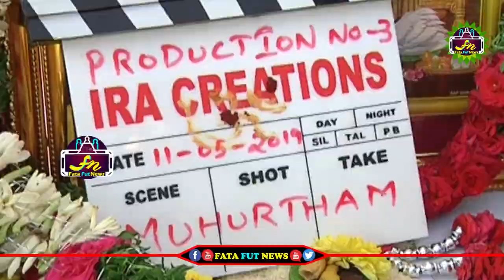Naga Shourya And Mehreen Pirzada New Movie Opening | Fata Fut News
political news,
latest political news,
ap politics,
pawan kalyan ,
ys jagan ,
chandra babu ,
Ka paul
undavali aruna kumar
revanth reddy,
kcr live,
ktr live,